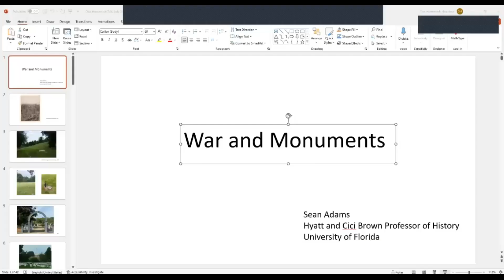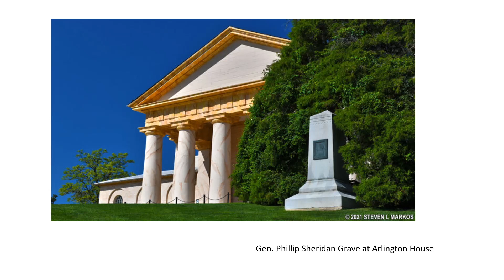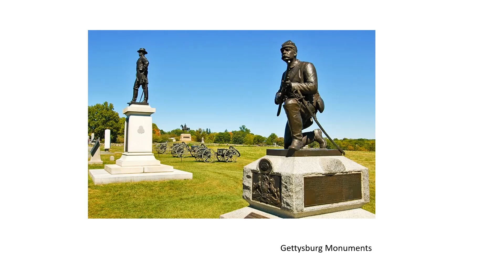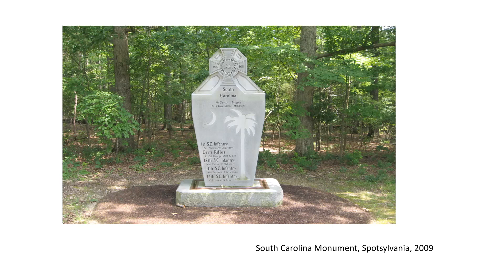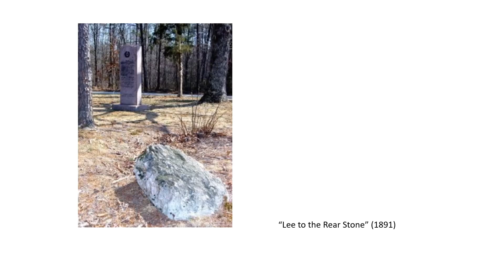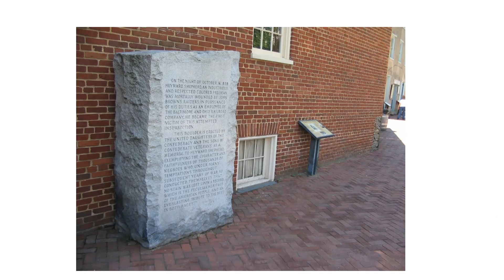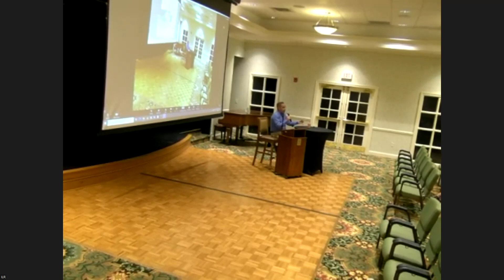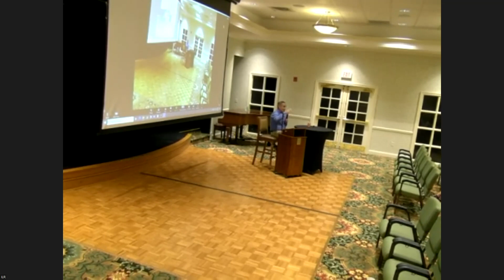War and the Humanities July 26, 2023, Sean Adams